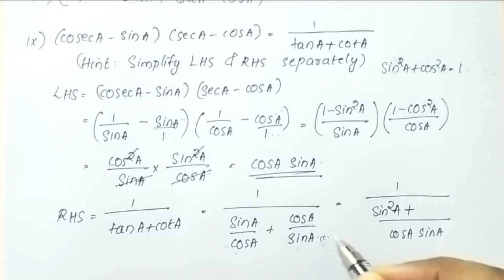Exercise 8.3 Q.no.4 (viii, ix & x ) CBSE Class 10 Maths Chapter 8 Trigonometry In Malayalam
Topics
1) cbse maths class 10
2) cbse maths class 10 chapter 8
3)cbse classes by grace jose
4) ncert maths solutions
5) triangles class 10 maths
6) class 10 chapter 8 maths introduction  in malayalam
7)  class 10 maths  chapter 8 introduction  in malayalam